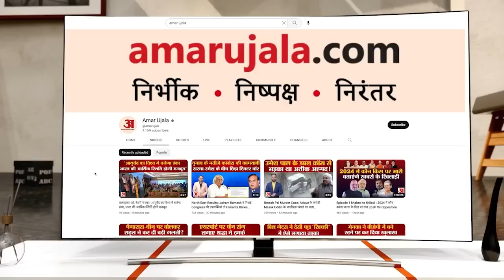Cyclone Biparjoy:पाकिस्तान, गुजरात, में तूफान' बिपरजॉय' तबाही मचाने को तैयार |Cyclone Biporjoy News